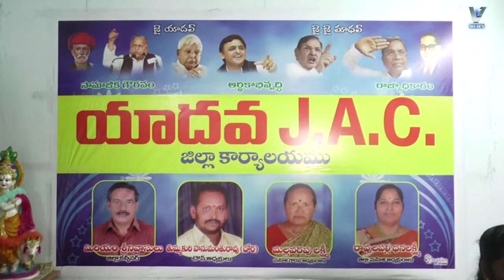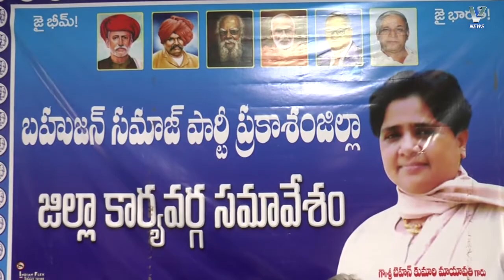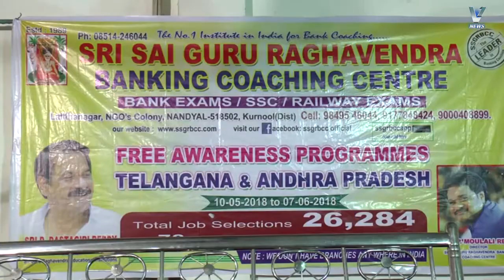03.06.2018 V NEWS 7.30 PM.2